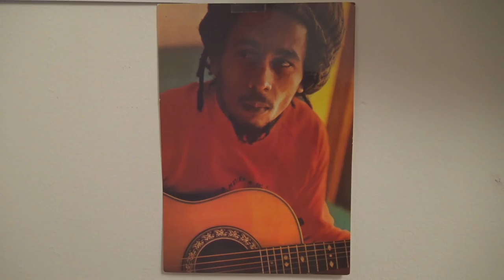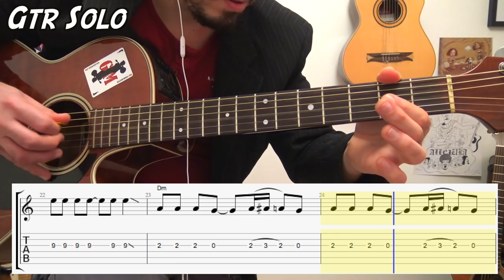Nirvana - The man who sold the world (Solo facile acoustique) - Tuto Part 2/2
David Bowie/Nirvana (from MTV Unplugged), solo guitare acoustique tuto facile. Difficulté : 3/10 - Pour télécharger la TAB entière

L'adresse postale à laquelle vous pouvez envoyer vos idées de déco :
Eric Legaud
1 bis rue de la Paillasserie
84000 Avignon

Pis on va s'arrêter là !

Bises à tous et à la semaine prochaine ;-)

Eric Legaud
Photo vignette : Madeline